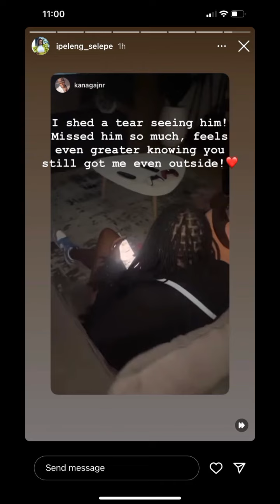BBTitans' Kanaiva ,Nelisa had brunch/Mmeli ,Ipeleng and Marvin at tvc/Olivia links up with Ipeleng.